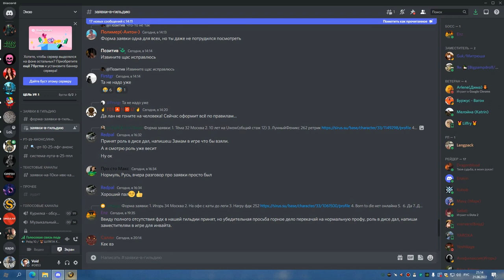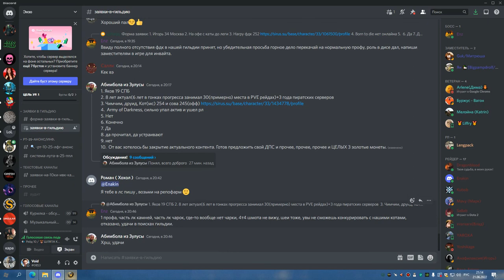ЗА зулджин БДК 21 06 22